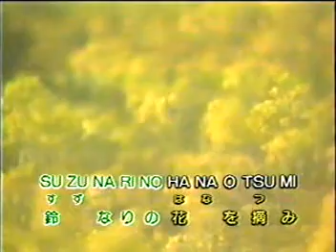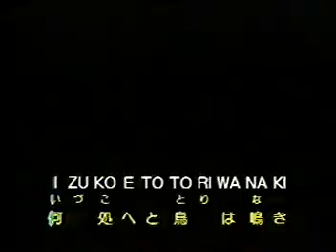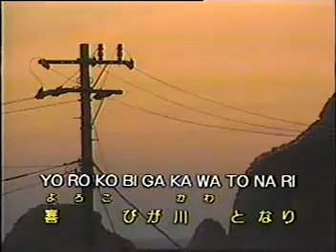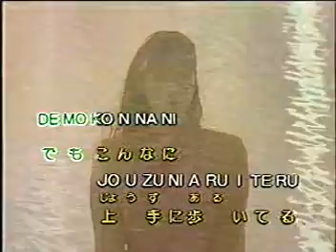ISAO KARAOKE-HANASAKU TABIJI